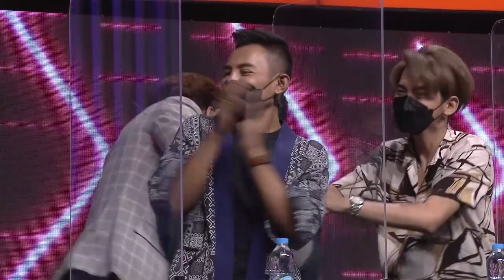ผู้หญิงที่ตาหามานาน~ หนุ่มโสดน้ำตาไหลเมื่อเจอผู้หญิงคนนี้ l Highlight Take Me Out Thailand SS18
ดูคลิปเต็มได้ที่นี่

ต้อนรับสู่ Take Me Out Thailand กับสาวโสดสุดแซ่บ และหนุ่มโสดสุดหล่อ
ติดตามได้ทุกวันเสาร์  เวลา 14.00 น. ทางช่อง 3 และรับชมย้อนหลังได้ทาง Youtube : TV Thunder Official

และพบกับ Take Me Out Reality ติดตามได้ทาง AIS Play ทุกวันอาทิตย์ เวลา 17.00 น.